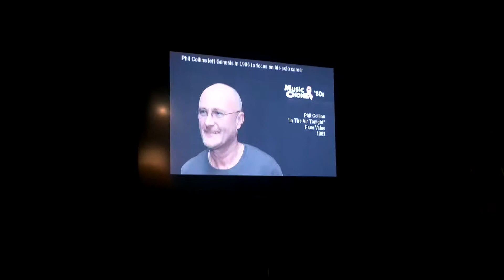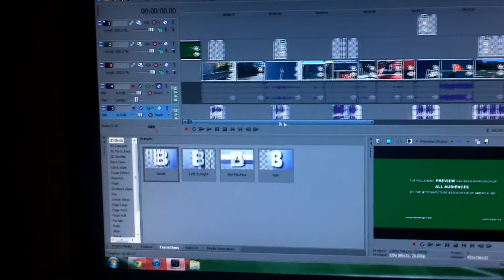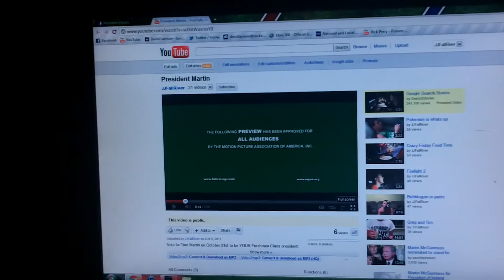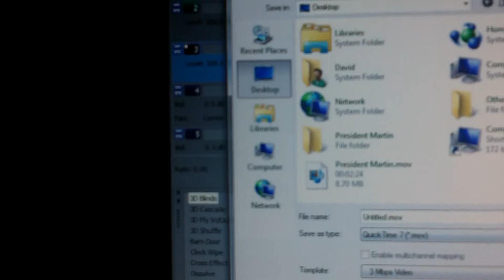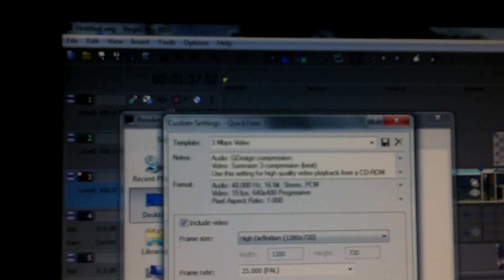I've been waiting , all my life